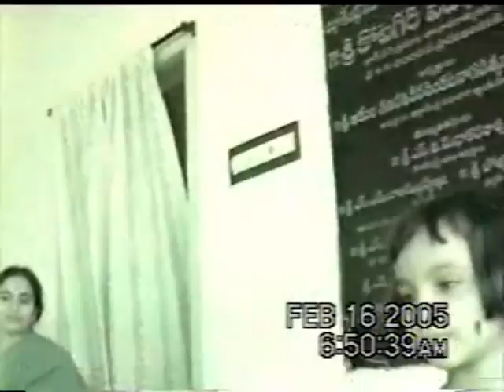K V Satyanarayana performed Sri Seetha Rama Kalyanam / Hema Palli Kuthuru function